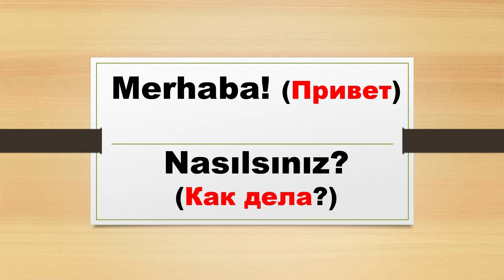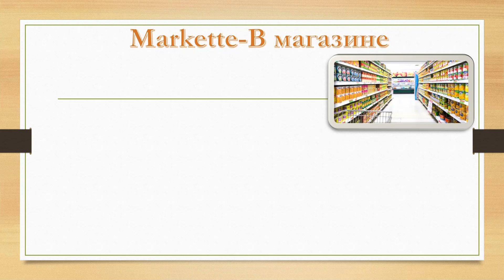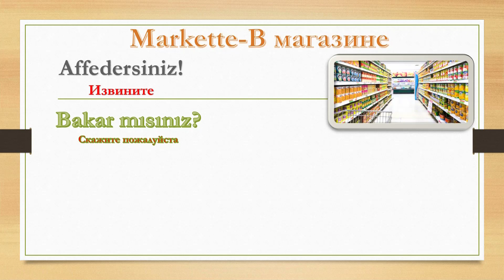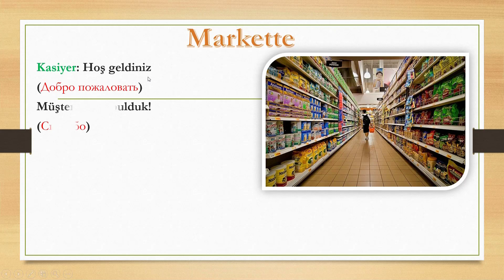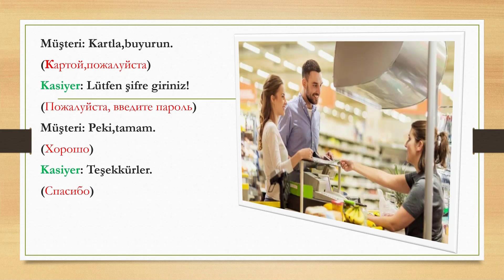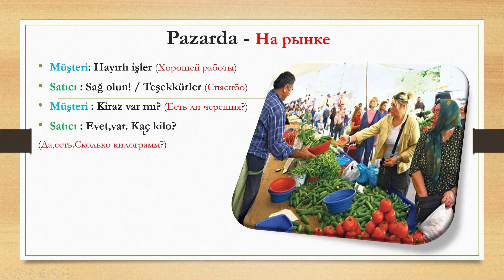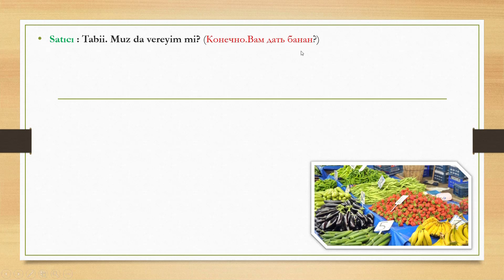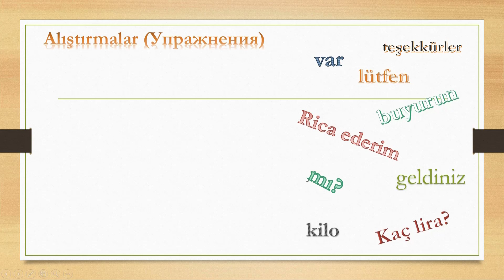Урок 19. Диалог в магазине. Как турки общаются на рынке? :)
Диалог в магазине ,на рынке в Турции. Учим турецкие разговорные фразы.Турецкий язык с нами легко!

Arkadaşlar merhaba, bugün sizlere 'Markette diyalog' konusunu anlatmaya çalıştım. Umarım beğenirsiniz...

Здравствуйте! Меня зовут Хамит Кара и я рад видеть Вас на моем канале!!! Занимаюсь преподаванием турецкого языка как иностранного и создал этот канал для видеоуроков. С Уважением,

Merhabalar ben Hamit , bir eğitimci olarak Yabancı dilde Türkçe alanında sizlere yardımcı olmak için bu kanalı kurdum. Bu kanal A1,A2,B1 ve B2 seviyesi dil bilgisi dışında, birçok konuda detaylı bilgileri paylaştığımız bir eğitim kanalıdır.Bunun dışında Türk kültürü hakkında da paylaşımlar olacaktır. Görüşmek Üzere.